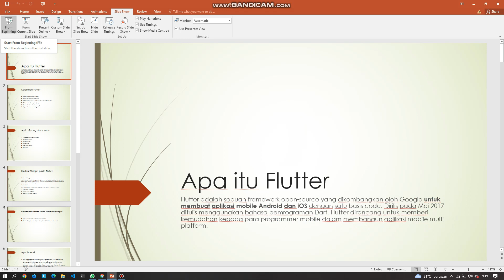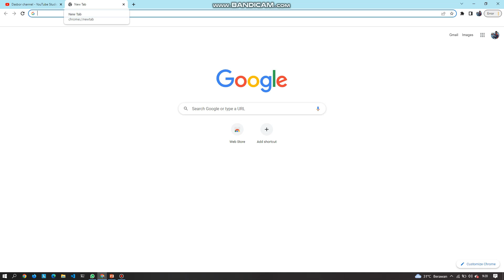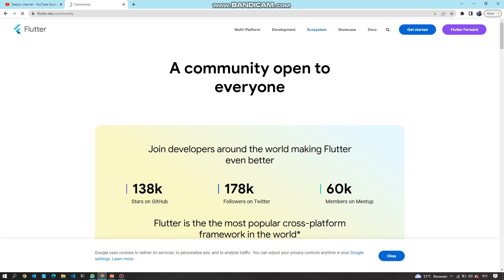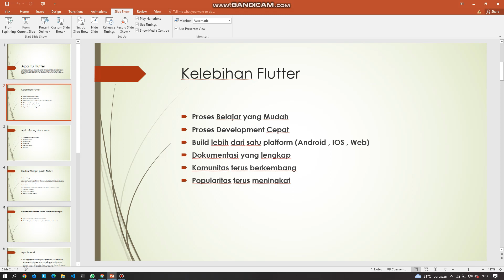BELAJAR FLUTTER DASAR ~ Apa itu Flutter dan Kelebihannya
Video pertama untuk belajar flutter saya akan menjelaskan dari apa itu flutter dan kelebihan - kelebihan mengapa kita harus belajar flutter.

Terima kasih